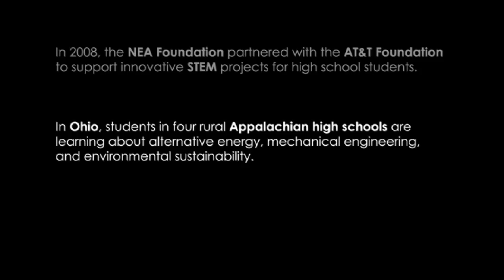Why Students Love STEM: Appalachian Ohio, Part II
In 2008, the NEA Foundation partnered with the AT&T Foundation to support innovate STEM projects for high school students.  In Ohio, students in four rural Appalachian high schools are learning about alternative energy, mechanical engineering, and environmental sustainability.